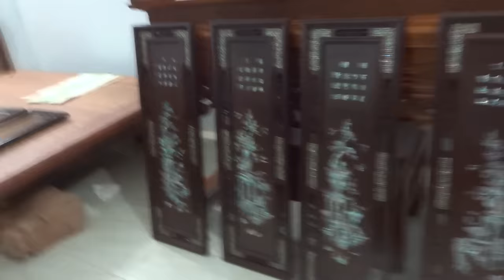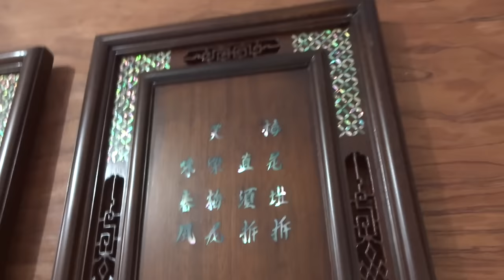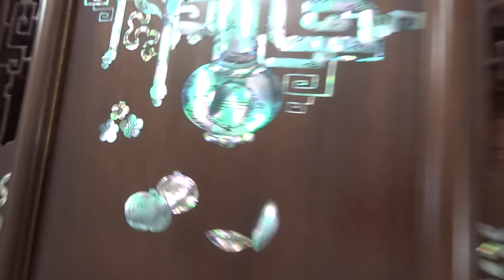Hai bộ Tranh khảm Đông bích đồ thư, 18-6-2016, Đồ Gỗ Đức Hiền